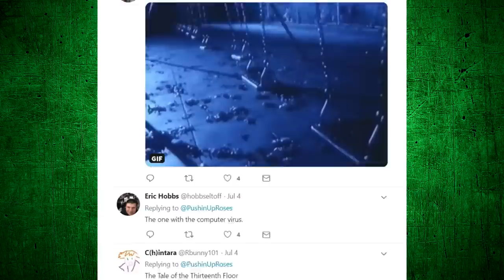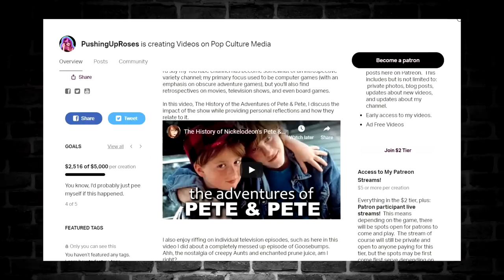The Scariest Episode of Are You Afraid of the Dark?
I mean, it's pretty scary.